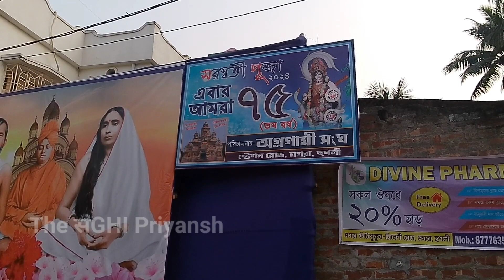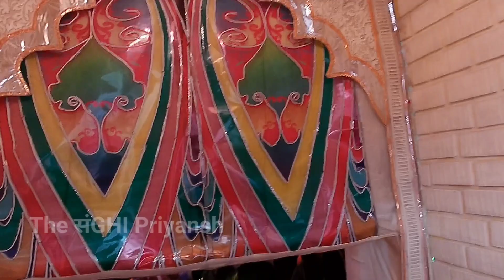magra saraswati puja 2024 🔥 | magra top saraswati puja pandal 2024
So Hellow ✌️ Welcome Back ✌️ Namaskar 🙏🏻 Aur Jay Shree Ram 🚩

2024 saraswati puja kalna
saraswati puja 2024 kalna
kaina 2024 saraswati puja
saraswati puja kalna 2024
saraswati puja pandel theme kalna
how to make saraswati puja pandal 2024 mogra saraswati puja 2024
mogra saraswati puja pandal 2024
saraswati puja 2024 date and time in bengali mogra saraswati puja parikrama 2024
mogra saraswati puja status
mogra saraswati puja pandal
mogra saraswati puja 2024
magra saraswati puja 2024
saraswati puja 2024 date and time.
2024 magra saraswati puja parikrama

mogra top_10_saraswati_puja_2024